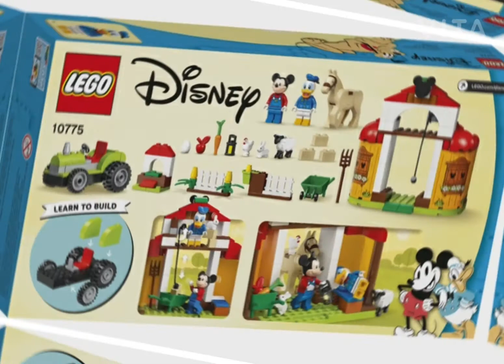Lego Mickey mouse and Donald duck's farm 10775